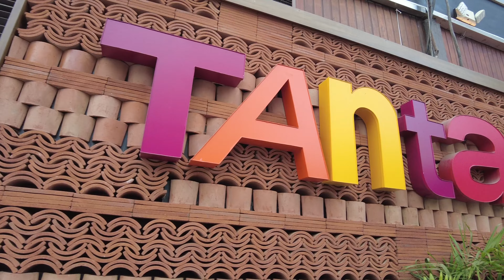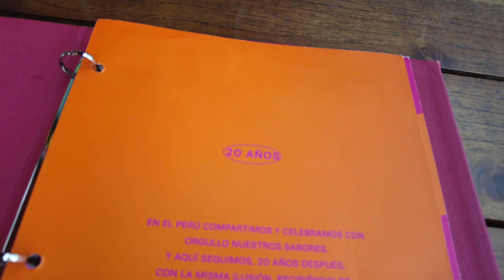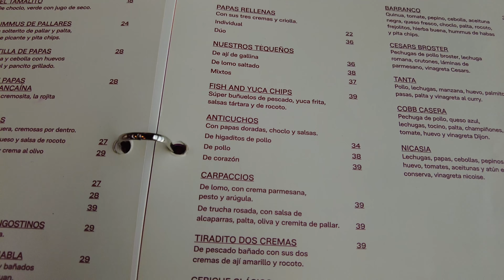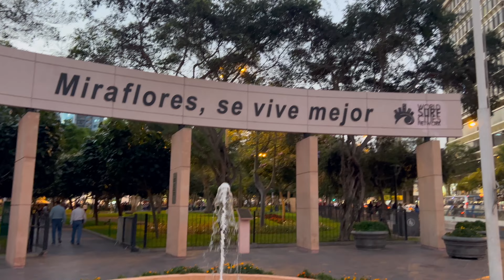I ate at Gaston Acurio's, Tanta with the best view in the world!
Larcomar is located in Maraflores. One of my favorite metropolitan district in Lima. One minute you are in a historic city that is thriving and then... Then you walk west and come across the pacific overseeing beaches over the high hills of costa verde. Into the distance you see the ocean and nearby mountains. Heavenly.

Then you get hungry and go eat at Tanta! Tanta is one of many Gaston Acurio's restaurants in Lima. It's half restaurant with touches of its original concept, a bakery and pastry shop. Yes the food was delicious but the view people! That was tasty as well.